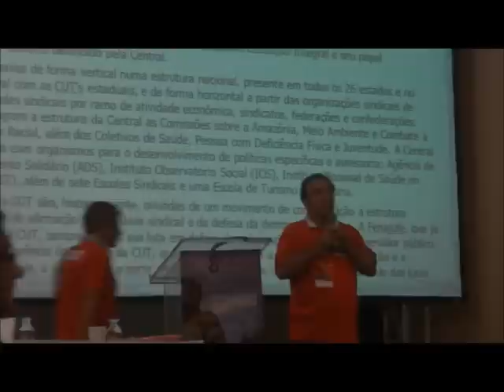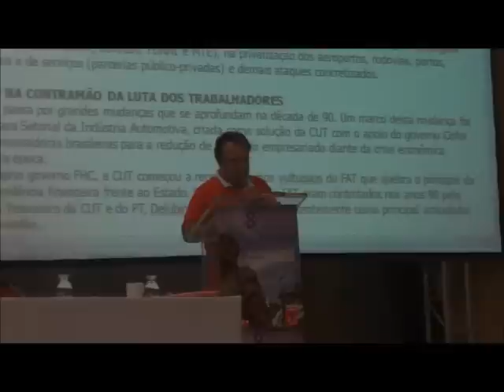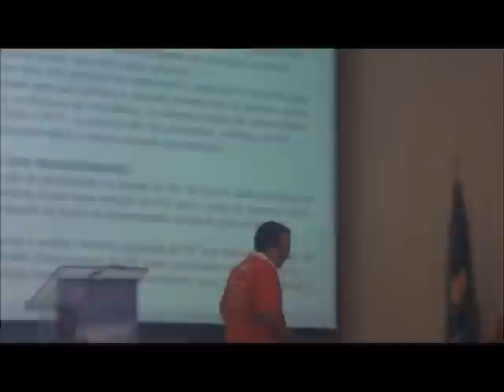DISCURSO: FORA CUT 29-04-2013 EM CAETÉ-MG - PEDRO APARECIDO DE SOUZA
Discurso em defesa da desfiliação da FENAJUFE em relação à CUT.
FORA CUT DA FENAJUFE E DAS NOSSAS VIDAS!
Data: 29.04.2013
Local: Caeté - Minas Gerais
A desfiliação ocorreu, e 120.000 Trabalhadores do Judiciário Federal e Ministério Público da União não estão mais ligados ao governo/patrão através da CUT.
LIBERDADE AINDA QUE TARDIA!
Vídeo com legenda em português (br):

Companheiras e Companheiros:
Registrem este momento.
Hoje nós estamos fazendo História viva para a nossa Categoria.
Há dez anos que eu pego este microfone para tentar tirar a cut da fenajufe e das nossas vidas.
Dez anos!
Agora, nós, hoje, vamos dar uma demonstração que somos democráticos.
Hoje, poderíamos filiar à uma Central porque estamos em maioria aqui.
Não vamos! Não vamos! Não vamos! Não vamos!
Nós não fizemos o debate... Nós não fizemos o debate lá nossos Sindicatos.
Hoje, a gente está aqui... Hoje, a gente está aqui é para tirar a CUT das nossas vidas. E nada mais! Nada mais!
Queria alertar o seguinte: depois de amanhã é 1º de maio, dia do Trabalhador. Nosso dia.
E quis o destino que nós estejamos aqui, hoje, na terra de Tiradentes.
LIBERTAS QUAE SERA TAMEN!
Liberdade!
Fora CUT!